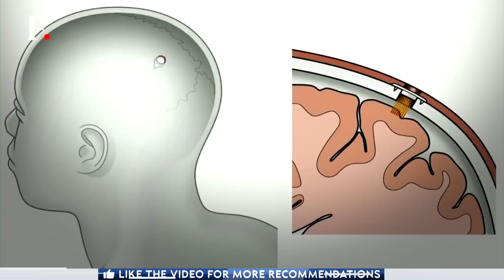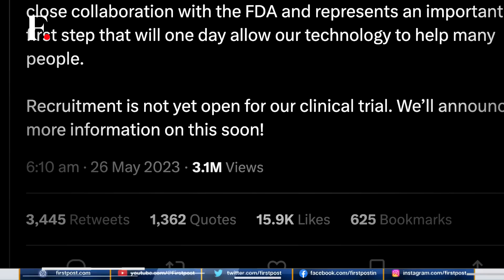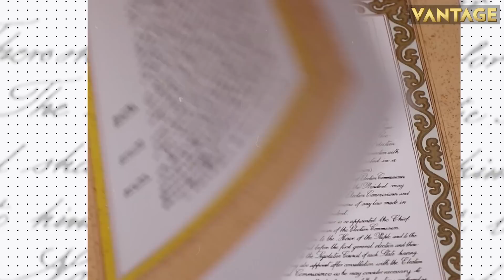Elon Musk’s Neuralink Brain Chip Can Now Be Tested On Humans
Elon Musk's brain-implant company Neuralink on Thursday said it had received U.S. regulatory approval for human trials for the first time. This is a major milestone for the company after an earlier rejection reportedly over safety concerns.

Elon Musk | Neuralink | US | United States | FDA | Brain Chip | Firstpost | Latest News